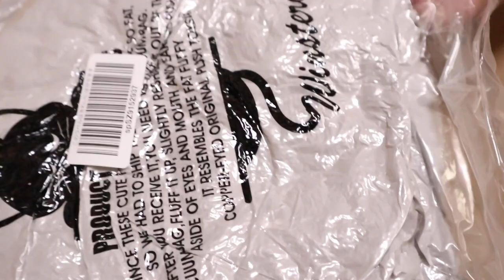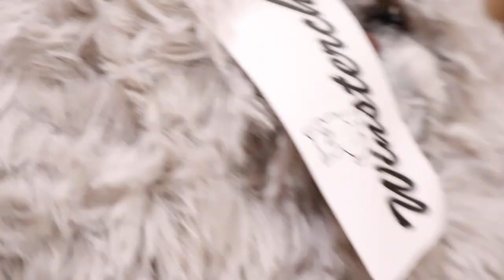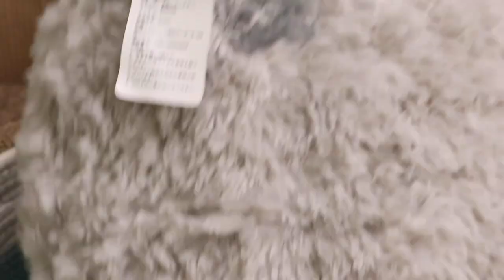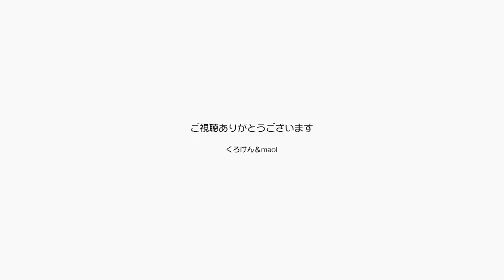ゴロニャン♡甘えるポンちゃんにつれないジャンくん【Jean & Pont 2228】2020/8/29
ここへ来てのポンちゃんの変化は微笑ましいですが、ジャンくんにとっては少しちょっと押し付けがましいのでしょうか？
ねえねえジャンくん！　ゴロン　はジャンくんの性格上圧が強かった。
ポンちゃんが甘えるのは嬉しいけどもう少しつましく。
難しいもんだね。

2020年ジャン＆ポンカレンダー
2020年キトンシッティングカレンダー（ラブ、シオン、アンズ、チャコ、カオリン）